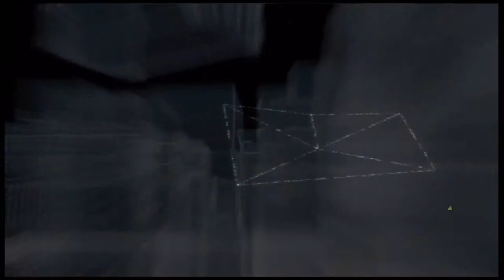Watch Dogs - Part 3